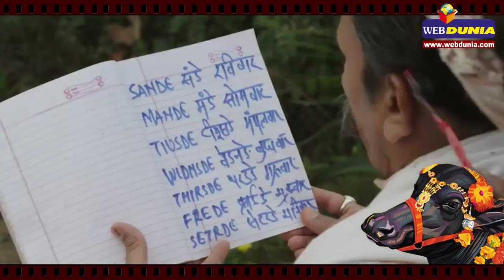मिस टनकपुर हाजिर हो : मूवी रिव्यू : Miss Tanakpur Haazir Ho: Movie Review